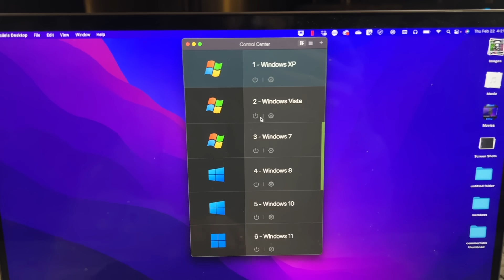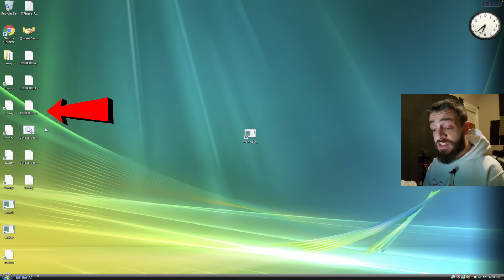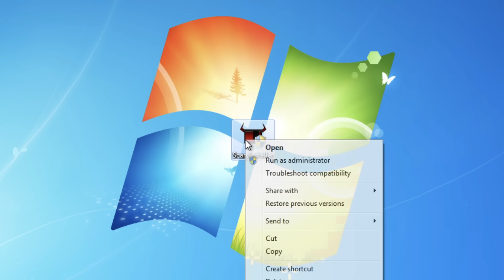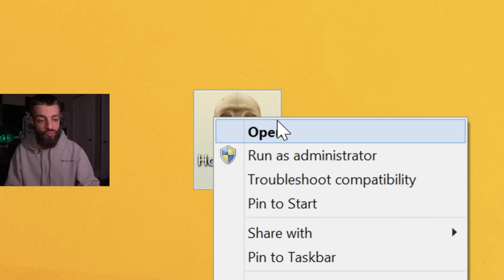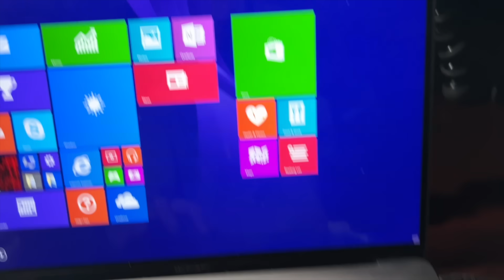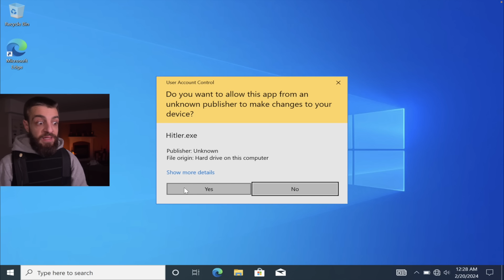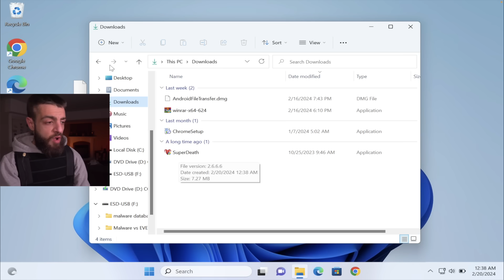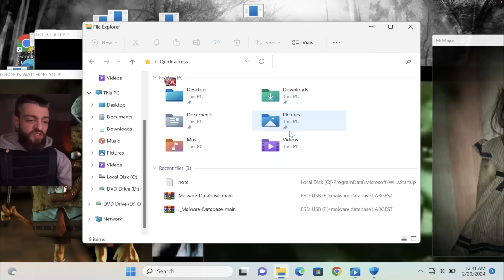I Tested Malware Against EVERY Windows 2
Today, we're testing infamous malwares: Memz, WannaCry, Scary Installer, Horror Trojan 6, a censored virus and Super Death against EVERY version of Windows: Windows XP, Windows Vista, Windows 7, Windows 8, Windows 10 and Windows 11. Produced by anonymous programers, these computer viruses are in no particular order and are all set for a face-off vs every version of windows.

Current sub count: 1M

0:00 every windows vs virus
0:30 windows xp vs memz
2:26 windows vista vs wannacry
4:02 windows 7 vs scary installer
6:04 windows 8 vs horror trojan 6
8:37 windows 10 vs h*tl*r virus
11:43 windows 11 vs superdeath

Why are you looking this deep into the description? Comment "hodl crypto" if you're reading this. Have a lovely day.